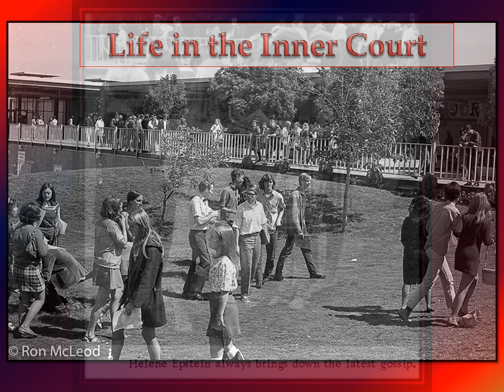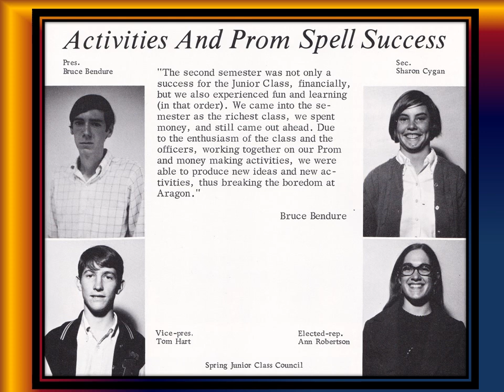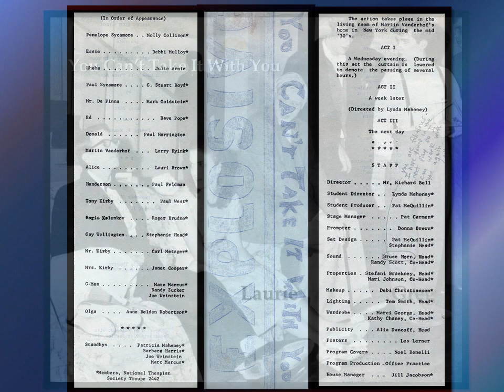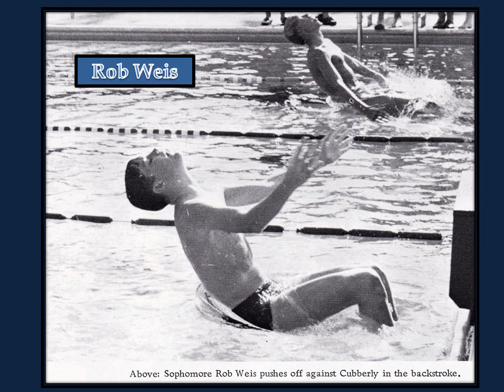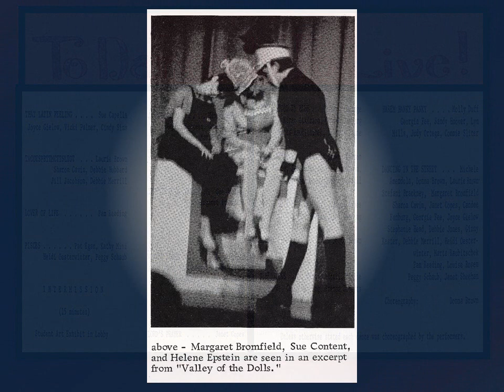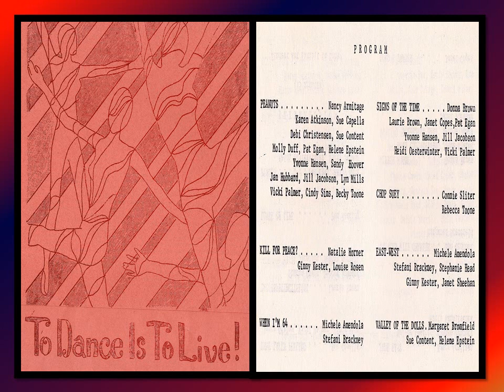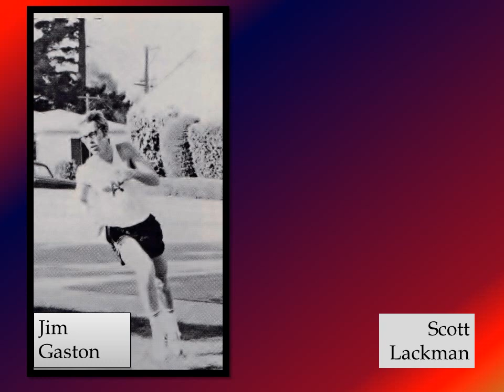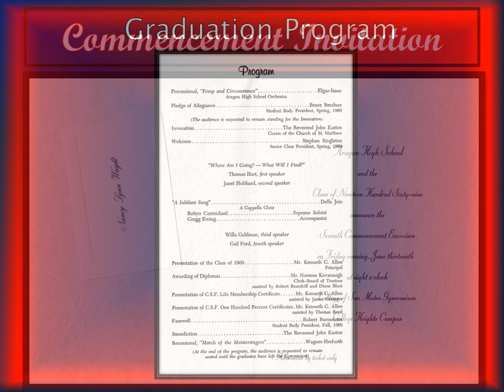Aragon High Dinner slide show Final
Aragon teens at play in 1969.